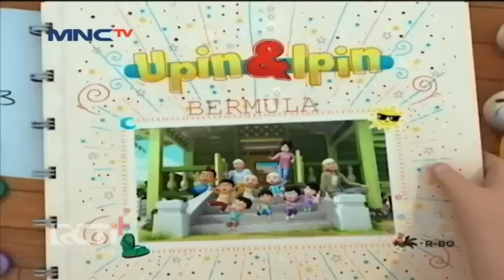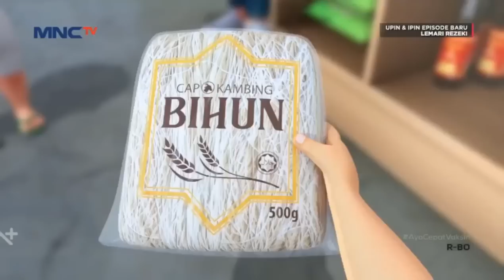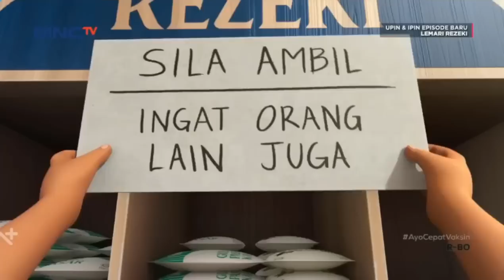Upin & Ipin Musim 17 Full Movie - Gerobok Rezeki | Upin Ipin Terbaru